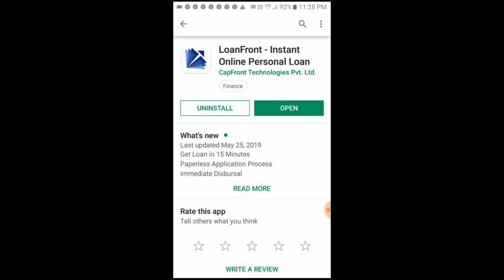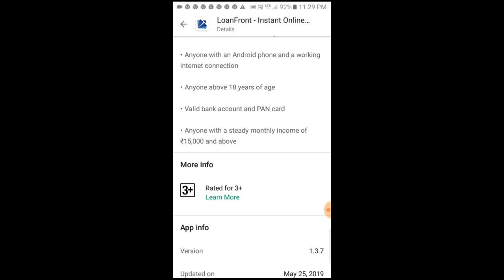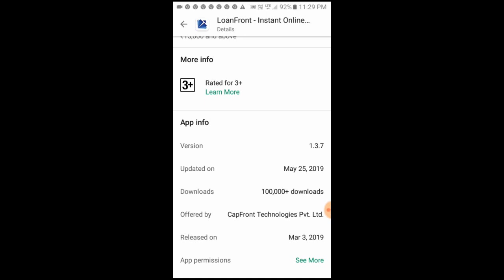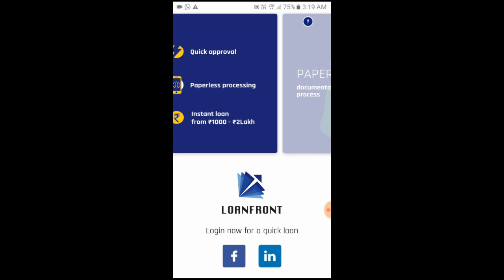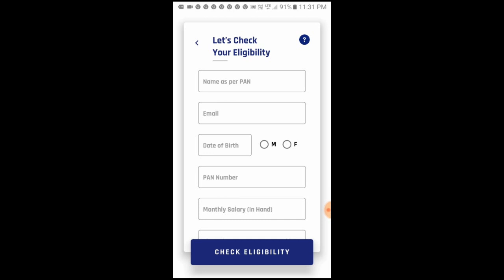2000 to 2 lakh loan without documents telugu / instant cash loan without income proof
2000 to 2 lakh loan without documents telugu / instant cash loan without income proof

ఖచ్చితంగా ఓపెన్ అవుతుంది ట్రై చేయండి